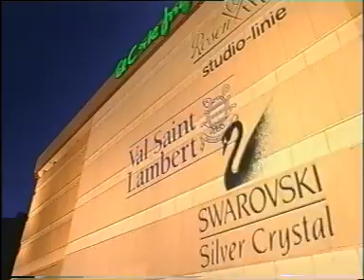el corte inglés (nuevo centro de alicante)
spot 029 / 1996